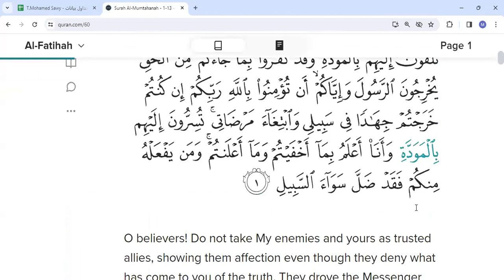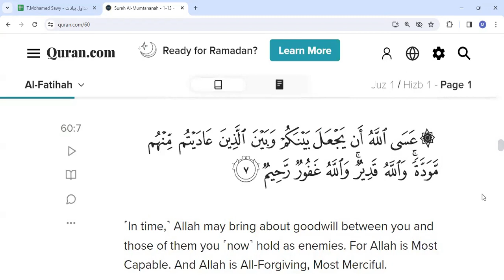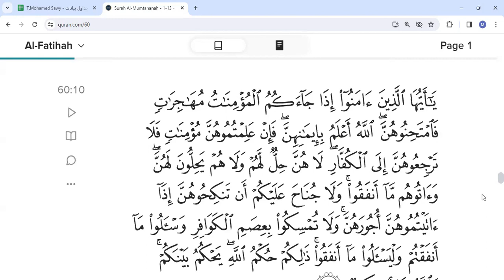Learn Quran Online "al-Mumtahanah Ayat 1 to 10 "Reyhan Delawal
🔊 Our Services
- Go for 2 trials for free without money